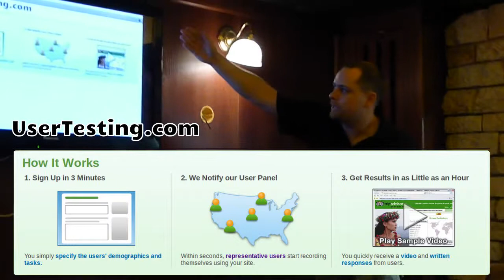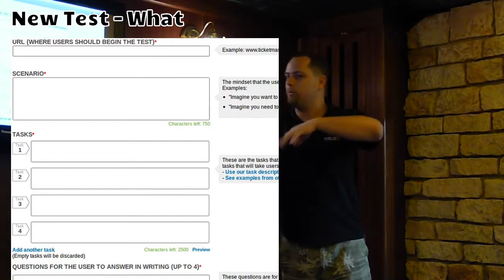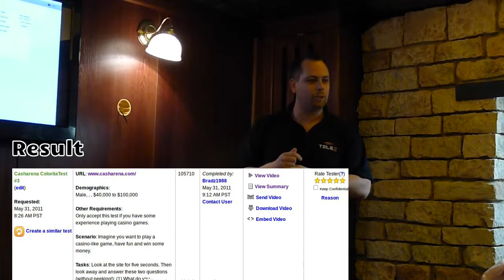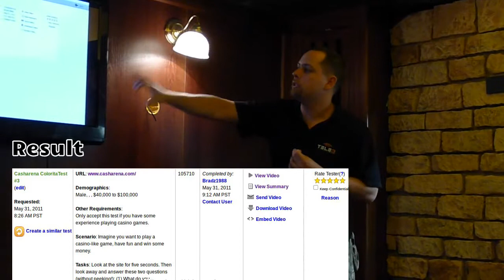Jiří Bartoň: Usertesting.com @ django-cs meetup #4